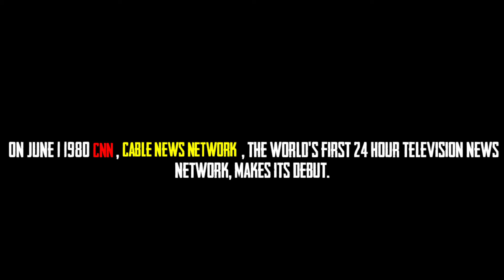WHICH IS THE FIRST NEWS CHANNEL IN WORLD || 1st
Television news refers to disseminating current events via the medium of television. A "news bulletin" or a "newscast" are television programs lasting from seconds to hours that provide updates on international, national, regional, and/or local news events.

There are numerous providers of broadcast news content such as BBC News, NBC News, CNN, Fox News Channel, CNA, and Al Jazeera, as well as numerous programs that regularly provide this content such as NBC Nightly News. In addition to general news outlets, there are specialized news outlets, for example about sports ESPNews, Fox Sports News, and Eurosport News, as well as finances, including CNBC, Bloomberg Television, and Fox Business Network.

Television news is very visually-based, showing video footage of many of the events that are reported; still photography is also used in reporting news stories, although not as much in recent years as in the early days of broadcast television. Television channels may provide news bulletins as part of a regularly scheduled news program. Less often, television shows may be interrupted or replaced by breaking news reports ("news flashes") to provide news updates on events of great importance.

In this age, watch television news like political wars, sports programs, world cup events (Football), and other business news.